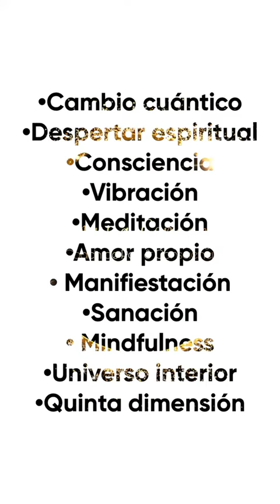COMO FUNCIONA SANCIÓN A DISTANCIA